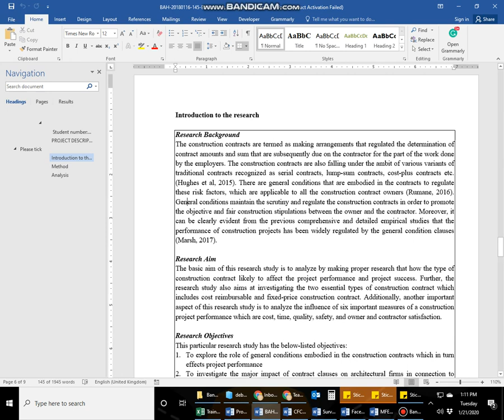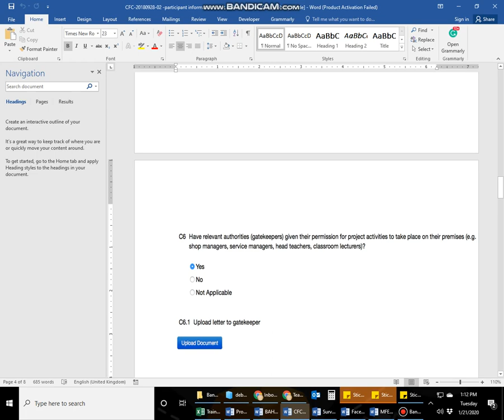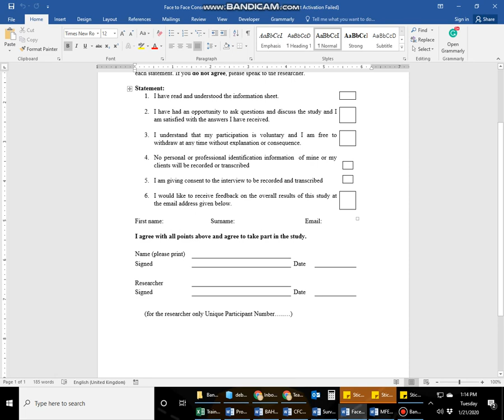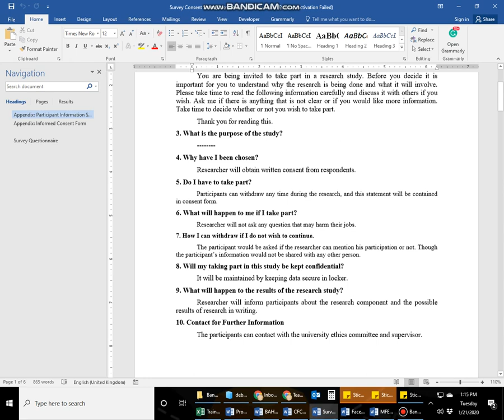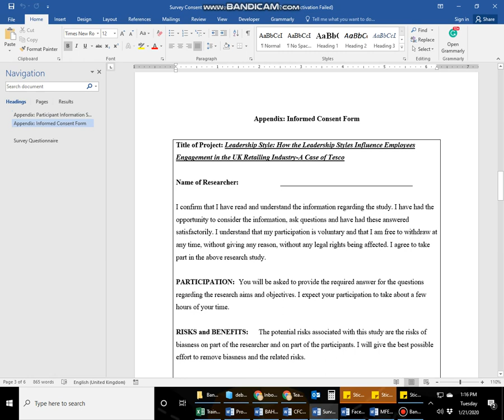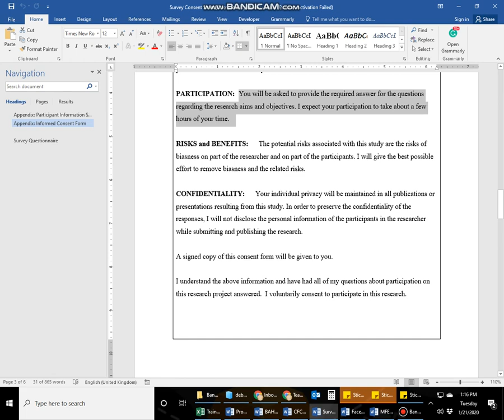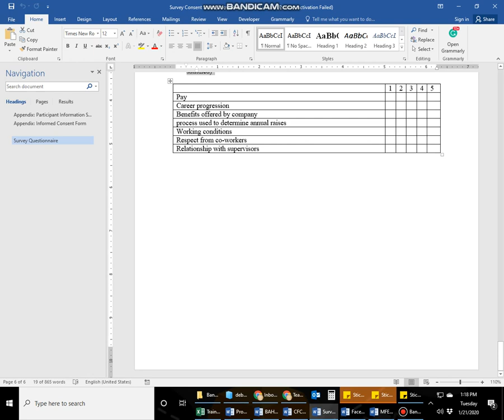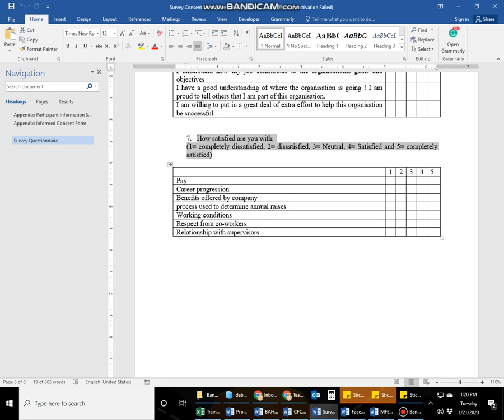Consent Form, Participant Information Sheet, Debriefing Form, Ethics Form, Flyers Urdu Hindi